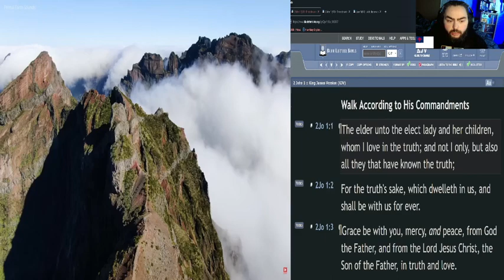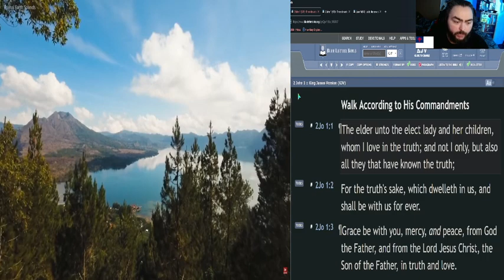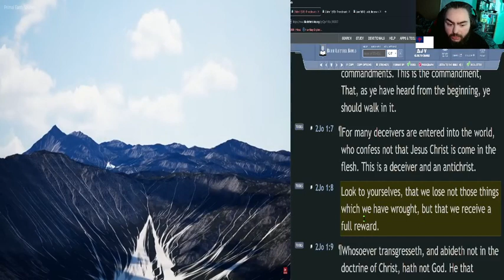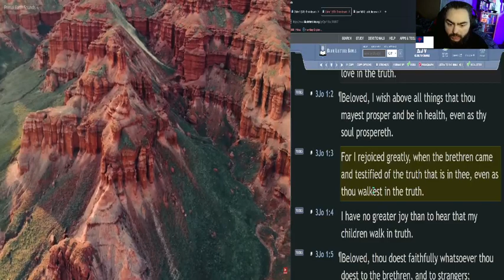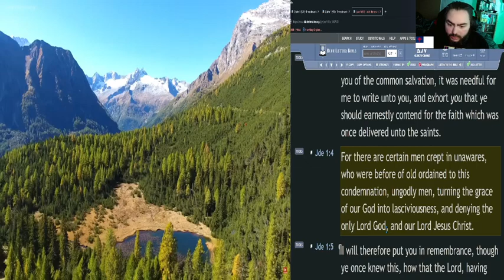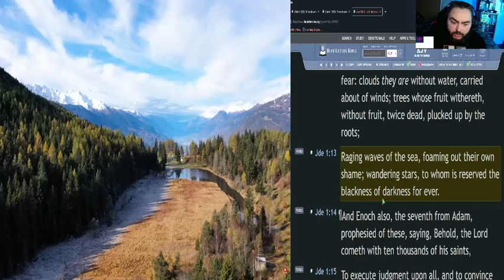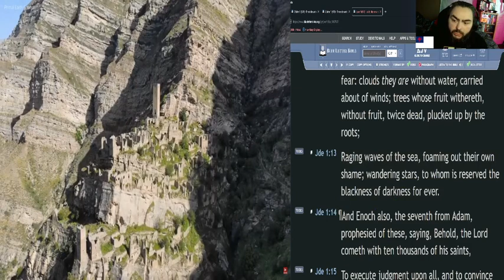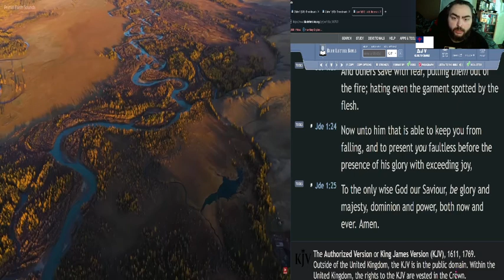General Epistles and Revelation in 10 Days - Day 5 - 2 John, 3 John & Jude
In this series, I will be reading all of the General Epistles(Not written by Paul), and the book of Revelation. The New Testament is filled with hope, encouragement, faith and promise. We as Christians can use and apply this to our lives!

☀️Day:
►5

📅Today's Bible Reading Plan is:
►2 John, 3 John & Jude (KJV)